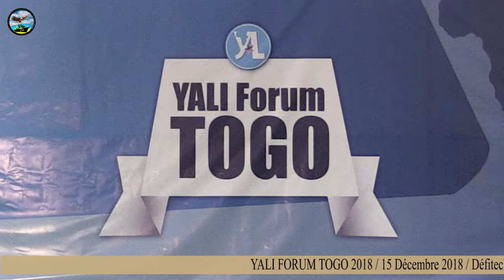Yali Forum-Discussion sur "Le Leadership et la conduite du Développement" animé par Hombé Kafechina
Voici pour vous la vidéo du discussion sur "Le leadership et la conduite du développement " lors du Yali Forum Togo  le samedi 15 décembre 2018 à Defitech II. Cette discussion est animé par Hombe KAFECHINA.